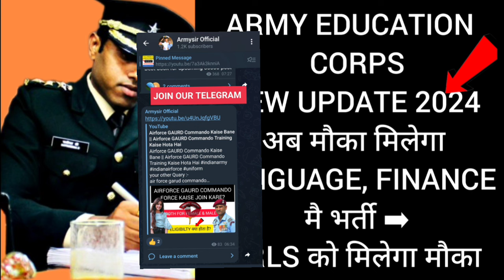Army Education Corps Permanent Bharti 2024 0ut ➡️||12th pass male & Female || ARMY EDUCATION BRANCH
देखिए आप सब लोगों को यह लगता होगा कि जो आर्मी एजुकेशन कर है उसकी भारती बंद हो जाएगा लेकिन ऐसा नहीं आर्मी एजुकेशन कर की भर्ती आएगी यह मोटिवेशन पर चल रहा है पहले इसके भारती ग्रेजुएशन लेवल से ऊपर होता था इन द रैंक ऑफ़ हवलदार बट नो इट इस मॉडर्नाइज और यह प्लान हो रहा है कि 12th के बाद या फिर ग्रेजुएशन के बाद इसका भर्ती होने के चांसेस है जिसकी भारती इसी साल आएगा मॉडर्न एशियाई होने के बाद तो वीडियो को पूरा देखिए और अपने दोस्तों के साथ शेयर करिए थैंक यू जय हिंद